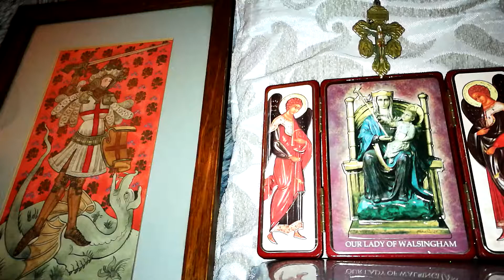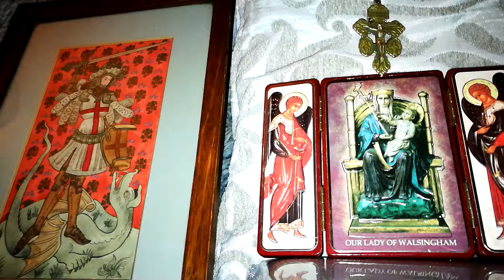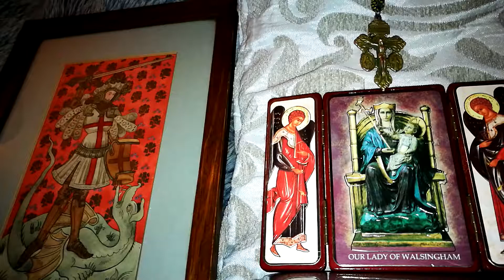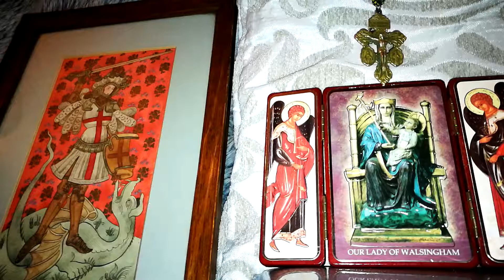Holy Rosary 54: St. George, English Martyrs & Our Lady of Walsingham - 81 Holy Rosary Novena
St. George, English Martyrs & Our Lady of Walsingham - 81 Holy Rosary Novena
             "Anglia Dos Mariae. England is the Dowry of Our Lady"

Pope Leo XIII in 1893 speaking to a group of Catholic English pilgrims addressed, "The wonderful filial love which burnt within the heart of your forefathers towards the great Mother of God ... to whose service they consecrated themselves with such abundant proofs of devotion, that the kingdom itself acquired the singular and highly honourable title of 'Mary's Dowry.'"

Lord I pray thee through the powerful intercession of St. George, English Martyrs & Our Lady of Walsingham that England will once again hold the singlar and highly honourable title of 'Mary's Dowry.' Let the hearts of the English be conquered and consecrated to the Sacred Heart of Jesus & Immaculate Heart of Mary! I also ask you dear people praying this novena to pray for this intention and all your intentions with the mighty intercession of St. George, English Martyrs & Our Lady of Walsingham!

"Once more unto the breach, dear friends, once more,"  "Cry God for Harry, England, and Saint George!" William Shakespeare

Saint Edmund Campion's last words at his trial with two other priests were: “In condemning us, you condemn all your own ancestors, all our ancient bishops and kings, all that was once the glory of England – the island of saints, and the most devoted child of the See of Peter.”